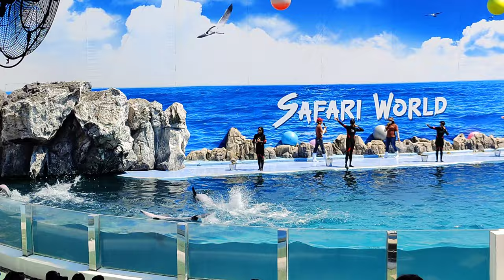Сафари Ворлд Бангкок - Лучший зоопарк Таиланда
Удивительный зоопарк в Бангкоке.
Сафари можно посетить как на автобусе зоопарка, так и на собственном транспорте.
Если заказывать билеты на klook - читайте внимательно инструкцию, где распечатать билеты чтобы не тратить время.
На входе есть программа шоу, ознакомьтесь с ней чтобы не пропустить шоу.
Ровно после окончания шоу птиц - все лавки закрываются и взять попить и покушать уже будет негде, учтите этот момент чтобы потом не грустить.
Корм для животных обходится в среднем в 100 бат.
Актёры за фото деньги не требуют, но оставить 50-100 бат = хороший тон, они молодцы и на 100% стараются вас развеселить.
Детские билеты от 2 до 12 лет, но рост ребёнка не должен превышать 120см, если выше = взрослый билет.
Тут также есть шоу орангутанов, можно покормить жирафов, а также есть водное сафари, но мы туда не попали так за один раз всё посмотреть невозможно.
Если у вас возникли вопросы по посещению Сафари Ворлд - пишите, постараюсь помочь!